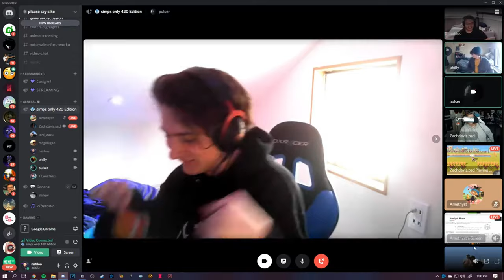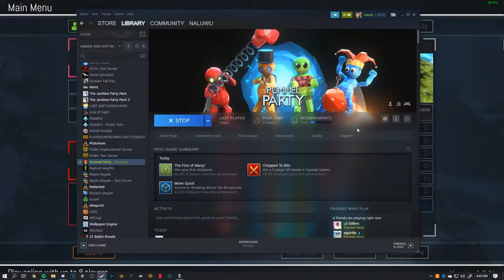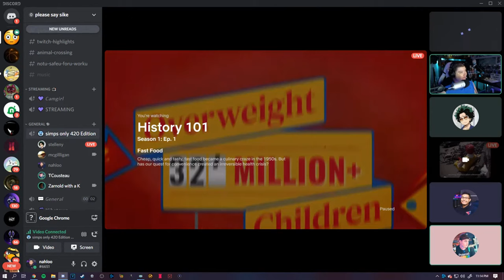how much is a ss s slice of cake?